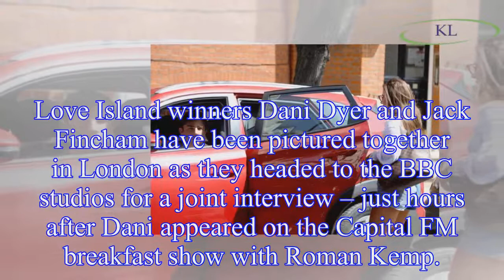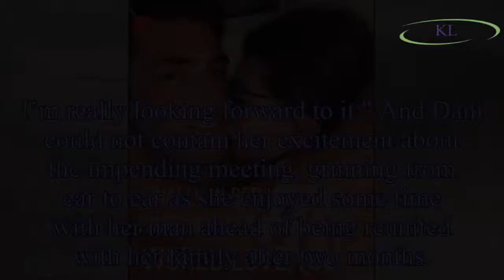Dani Dyer and Jack Fincham pictured together in London as the Love Island star prepares to meet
Dani Dyer and Jack Fincham pictured together in London as the Love Island star prepares to meet EastEnders actor Danny Dyer
Love Island winners Dani Dyer and Jack Fincham have been pictured together in London as they headed to the BBC studios for a joint interview – just hours after Dani appeared on the Capital FM breakfas